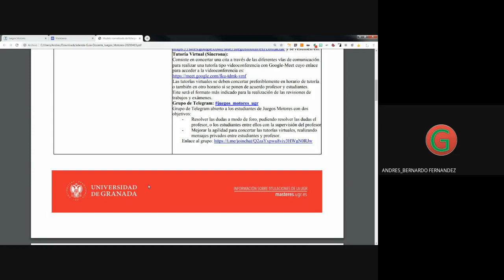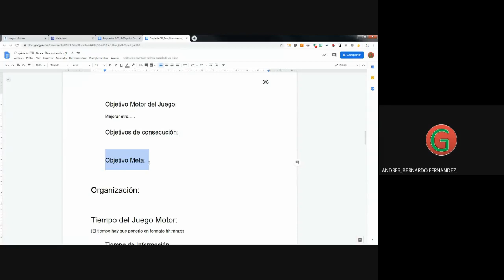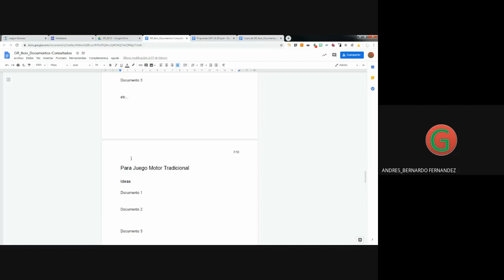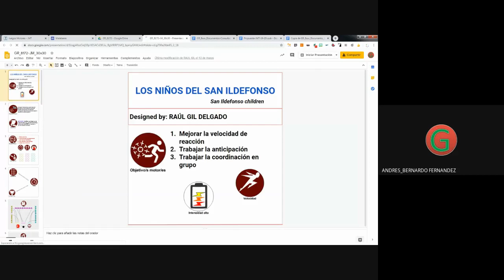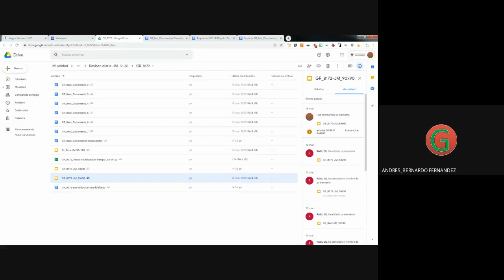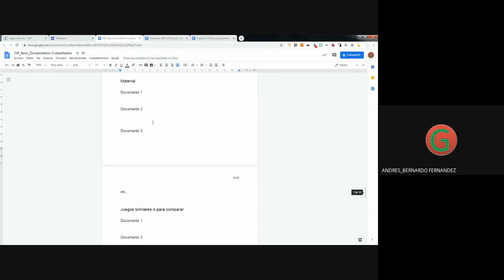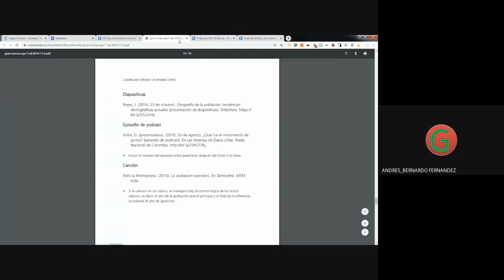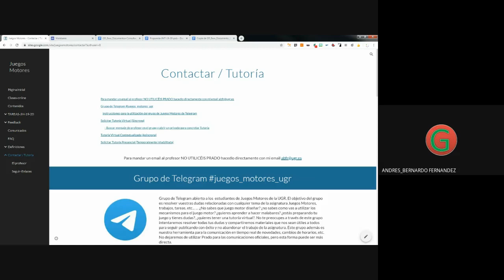4R JM Práctica 2020 04 20